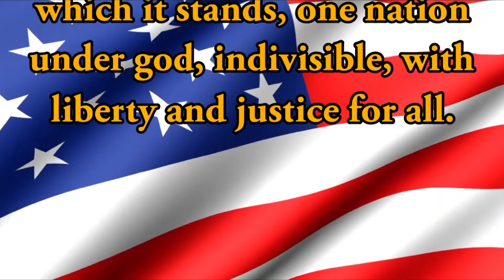HDTV Morning Announcements 11/20/2018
Have a safe and happy Thanksgiving to you and yours, from the staff here at HDTV!